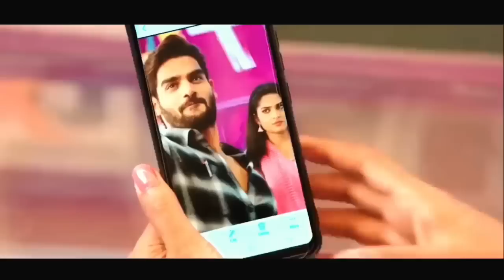Iss Qadar Humko Tumse Pyaar Hogya | (Love Song) | Darshan Raval,Tulsi Kumar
Is Qadar Tumse Humein Pyar Ho Gaya | College Life Love Story | Darshan Raval | New Songs | Is Kadar

Tulsi Kumar and Darshan Raval’s new romantic song “Is Qadar”. The music of this latest song is directed by Sachet-Parampara, lyrics penned by Sayeed Quadri.

Song: Is Qadar
Singer: Tulsi Kumar and Darshan Raval
Music Director : Sachet-Parampara
Lyrics: Sayeed Quadri

audio credit : T-Series
video credit : Zee Music

Is Qadar Tumse Humein Pyar Ho Gaya LYRICS -

Is Kadar Tumse Humein Pyar Ho Gaya

Din Teri Chahaton Mein Ghuzarne Lage
Dil Kahe Har Gali Tumse Milne Chalein
Pehlu Mein Hardum Baithe Rahein
Doobe Rahein Teri Aankhon Main

Humein Ishq Hai Teri Yaad Se
Humein Ishq Hai Teri Baaton Se
Tere Neend Mein Aate Khwabon Se
Tere Sath Huyi Mulakaton Se

Mujhe Ishq Hai Tere Chhoone Se

Leke Tujhe In Baahon Mein

Aankhein Yeh Mujhse Kahein
Bas Tumko Yeh Takti Rahein
Tu Hi Tu Basa Dil Mein Hardum Bepanah
Dil To Chahe De De Tujhko
Phoolon Se Bhari Raahein
Tumhari Har Adaa Tumhari Har Nazar
Pe Hum Marne Lage
Unpe Hum Marne Lage

Is Kadar Tumse Pyar Ho Gaya
Is Kadar Dil Nisaar Ho Gaya
Is Qadar Bekaraar Ho Gaya
Is Qadar Ab Khumar Ho Gaya

Is Kadar full song Darshan Raval Tulsi Kumar
 Is Kadar full song Tulsi Kumar
Is Kadar full video song Tulsi Kumar Darshan Raval
Darshan Raval full song Is Kadar
Is Kadar full song

Darshan Raval full video song Is Kadar
Is Kadar Hamen Tumse Pyar Ho Gaya

Latest song Is Kadar 2021 Darshan Raval
New song Tulsi Kumar Ishq Kadar

is qadar song
is qadar full song
is qadar hd song
is qadar video
is qadar full video
is qadar hd video
is qadar full hd video
is qadar full song video
is qadar full video song
is qadar full hd video song
is qadar song Tulsi Kumar
is qadar full song Tulsi Kumar
is qadar video Tulsi Kumar
is qadar full video Tulsi Kumar
is qadar full video song Tulsi Kumar
is qadar new song darshan raval
is qadar new full song darshan raval
is qadar new video darshan raval
is qadar new full video darshan raval
is qadar new full video song darshan raval
is qadar song darshan raval
is qadar full song darshan raval
is qadar video darshan raval
is qadar full video darshan raval
is qadar full video song darshan raval
is qadar song Sachet-Parampara